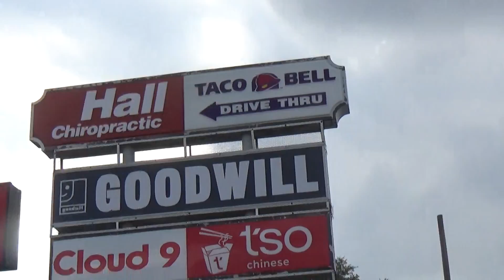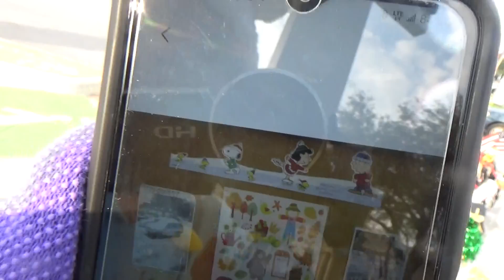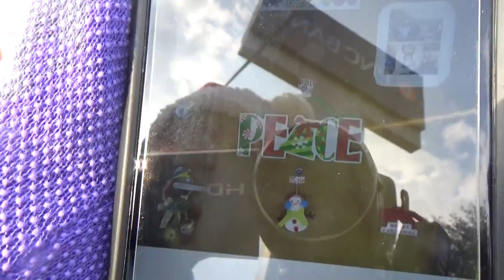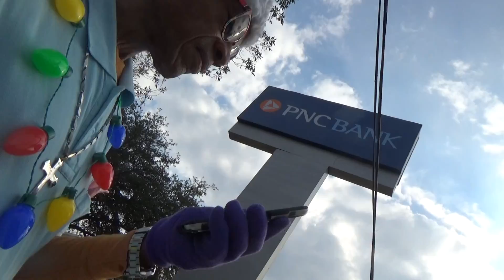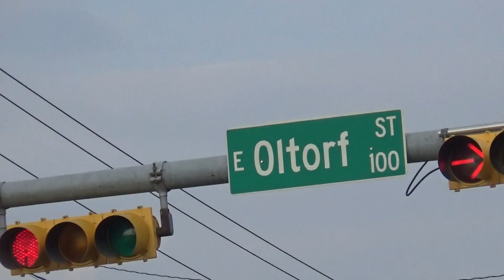errands x mas spirit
12-08-22, yesterday, was this video. A firiend reminded me there is a temporary small HEB  on Oltorf, till they finish the big one. I pointed in the area saying HEB owns the area, not realizing their small store was there. I need to go there and see what I want to buy.

The socks from Goodwill was too small. May r%eturn them or give them away.